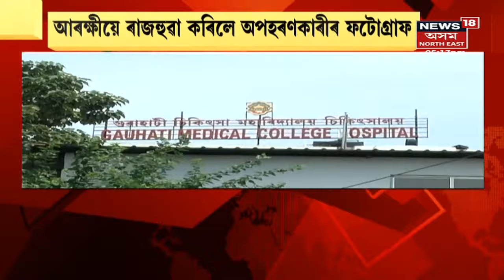Assam News Updates | City 18 : বস্তা প্ৰস্তুত কৰা কাৰখানাত বিধ্বংসী অগ্নিকাণ্ড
23 April, 2022 :
0:00 Intro
0:10 হঠাৎ অগ্নিকুণ্ডত পৰিণত হ'ল Jorabatৰ ১৫ মাইল। বস্তা প্ৰস্তুত কৰা কাৰখানাত বিধ্বংসী অগ্নিকাণ্ড
2:21 হাতীগাঁৱৰ দলবদ্ধ ধৰ্ষণৰ ঘটনাৰ নতুন মোৰ
5:26 কিয় কমা নাই পেট্ৰ'ল-ডিজেলৰ দাম?
7:35 ৰাজ্যত ৰুষ্ট প্ৰকৃতি
9:35 মহানগৰীত ঠায়ে ঠায়ে কদৰ্যময় পৰিৱেশ